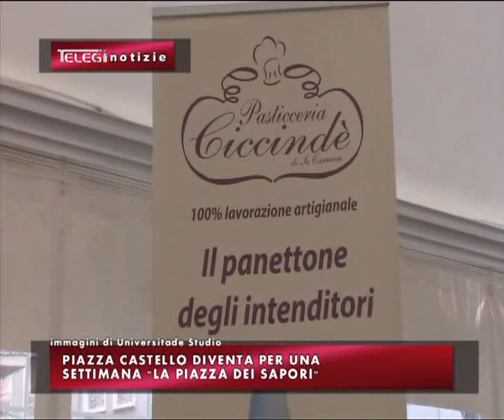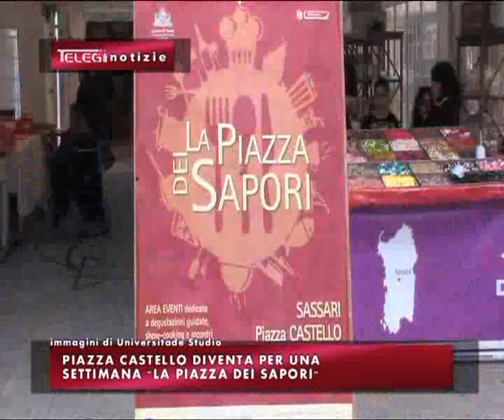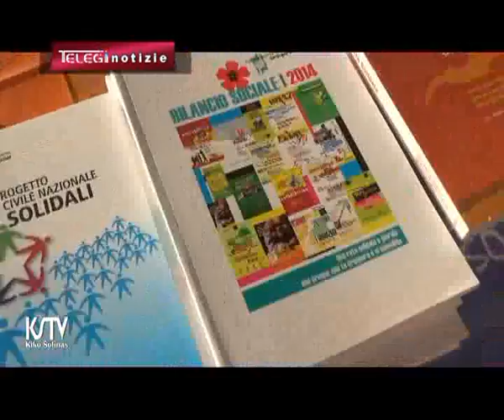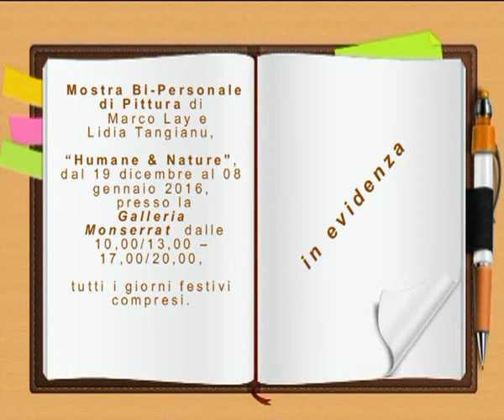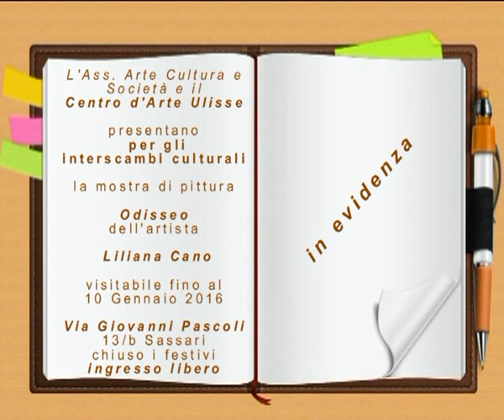TG INFORMAZIONE 22 DICEMBRE 2015